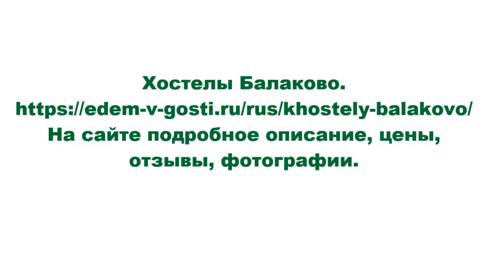Хостелы Балаково. Подробное описание, цены, отзывы, фотографии на сайте: "Едем в гости"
Хостелы Балаково. - на сайте подробное описание, цены, отзывы, фотографии.